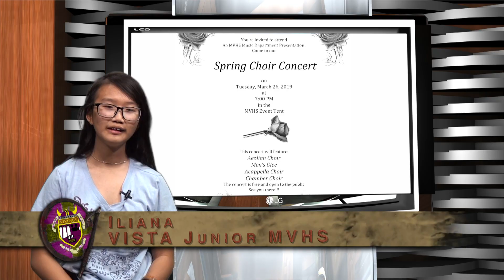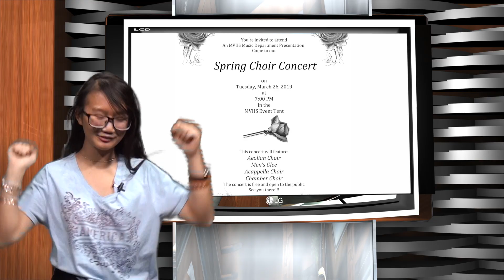3-20-19 Viking News